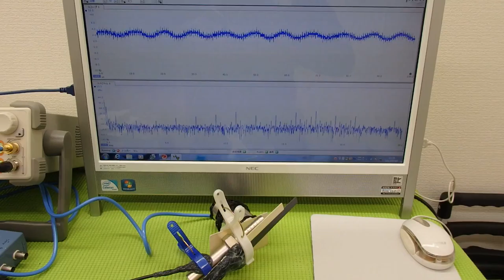オリジナル（超音波）実験 ultrasonic-labo